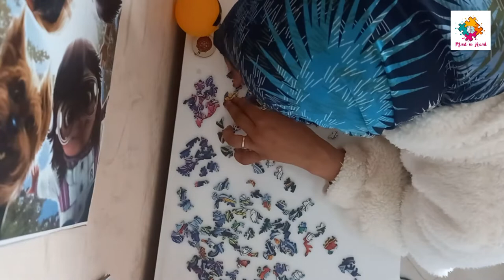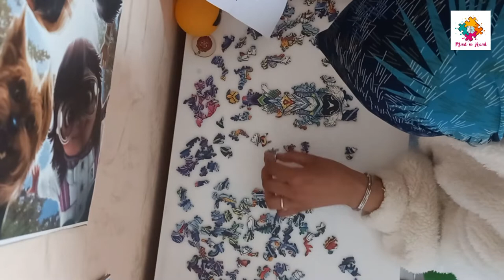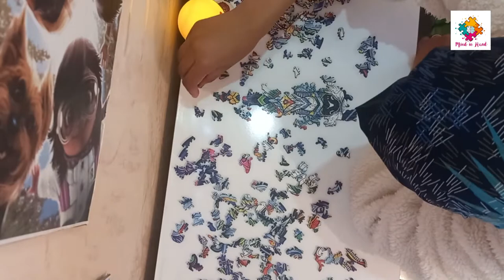Wooden puzzles for adults *** أصعب تحدي في أقل مدة